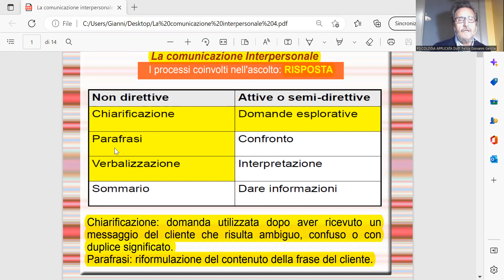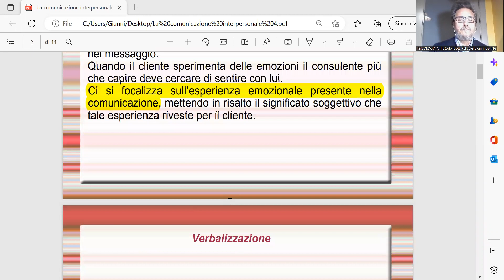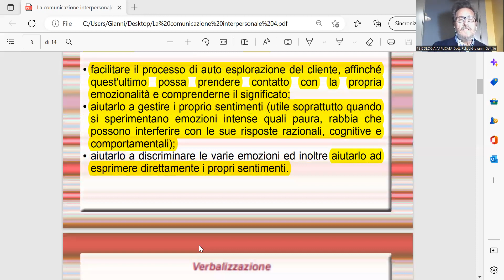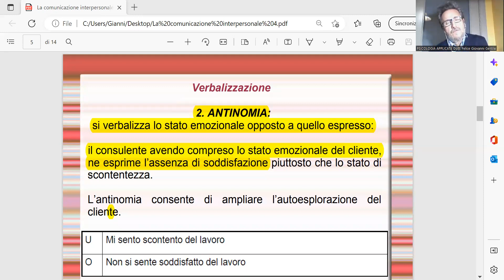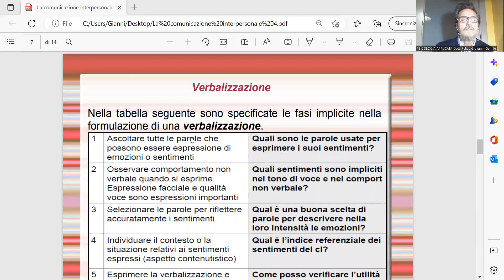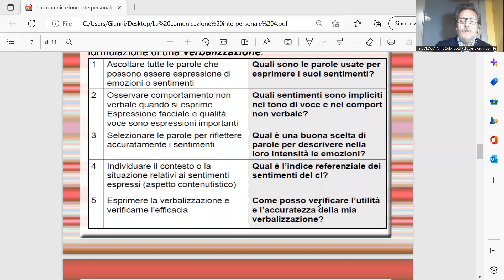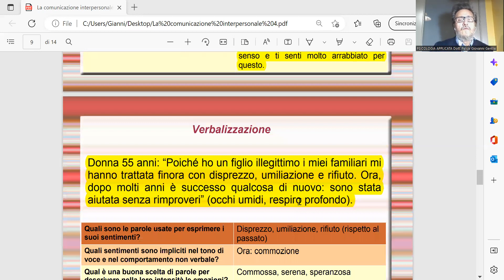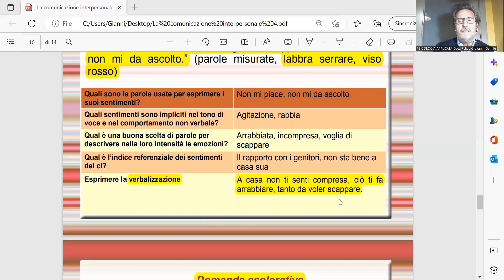COME RISPONDERE dopo aver ascoltato - (Relazione di Aiuto n. 11)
Video tratto dal CORSO DI PSICOLOGIA APPLICATA e COUNSELING Nuova Ed. 2022-23
Il Corso costituisce sia Attività di Formazione alla Psicologia Applicata per tutte le figure professionali che operano nella sanità, nella scuola e nel sociale (ATTESTATO di PSICOLOGIA APPLICATA  - monte ore certif. n. 45), sia Attività di Formazione  per il conseguimento del DIPLOMA di COUNSELOR  al termine del 3° anno.
Requisiti richiesti: Diploma di Scuola Superiore o Laurea.
FORMAZIONE On Line (F.A.D.) e in Presenza.

Per ULTERIORI INFORMAZIONI o ISCRIZIONI :

SEGRETERIA ORGANIZZATIVA
Studio di Psicoterapia e Psicologia
Acquaviva delle Fonti (BA)